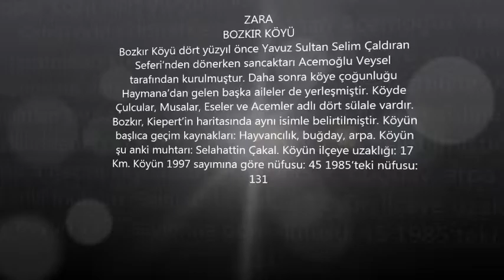Sivas Zara Bozkır Köyü